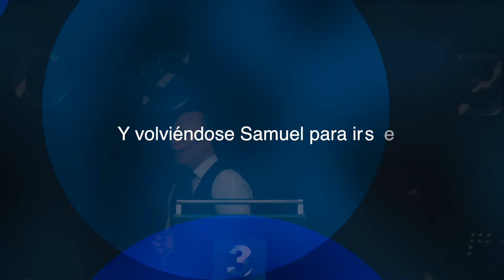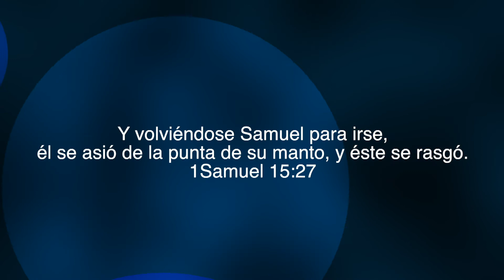PROFETA ARON BARRIENTOS, LO QUE ROMAPE EL MANTO 2020